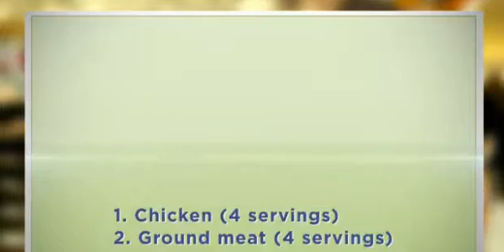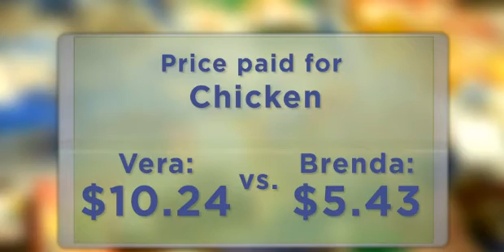Couponing vs. Strategy Shopping With CouponMom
This is from Yahoo Shopping and has to do with coupon shopping as compared to strategic shopping when it comes to buying and saving.

Financial Expert and Host Vera Gibbons compares which money saving strategy can save you the most.
Featuring Coupon Mom Stephanie Nelson, Vera Gibbons from Yahoo, and Brenda from Yonkers New York.

To find out more coupons and coupon deals or to share your experience or coupon deals with everyone :)